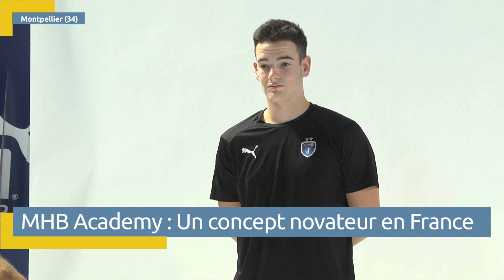Rentrée de la MHB ACADEMY (Via Occitanie) - 5.09.2018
La MHB ACADEMY a repris du service depuis le 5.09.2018.  Au programme : réunion d'information, shooting photo, objectifs et distribution du programme aux 80 jeunes réunis pour l'occasion. Les équipes de Via Occitanie étaient présentes pour immortaliser le moment...